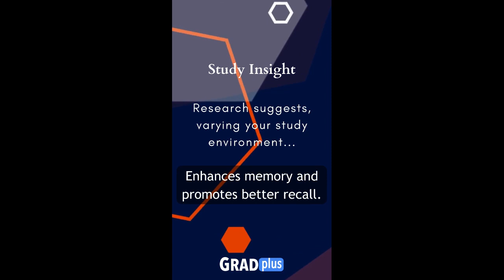Did you know